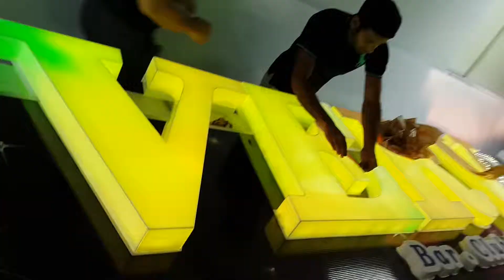Pub & Bar Neon Light Signage